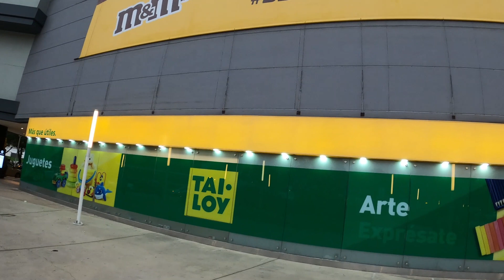Jesús María - Lima - 🇵🇪 Caminando por Jesús María 2021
Uno de los mejores distritos de Lima y muy comercial.

El distrito de Jesús María, fundado el 17 de diciembre de 1963, es uno de los cuarenta y tres distritos que conforman la provincia de Lima, ubicada en el departamento homónimo en el Perú.
Limita por el Norte con el distrito de Lima y el distrito de Breña, por el Oeste con el distrito de Pueblo Libre, por el Sur con los distritos de Magdalena del Mar y San Isidro, y por el Este con los distritos de Lince y Lima. Jesús María ocupa actualmente el tercer puesto en el índice de desarrollo humano de todos los distritos del Perú, ubicándose por detrás de La Molina y Lince.1​ Según su IDH está habitado fundamentalmente por familias de nivel socieconómico medio y baja.